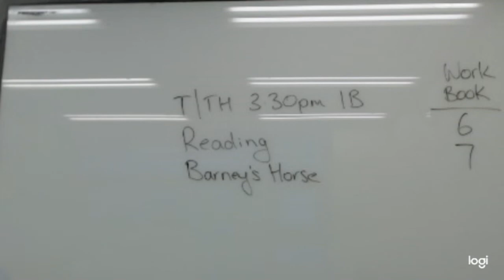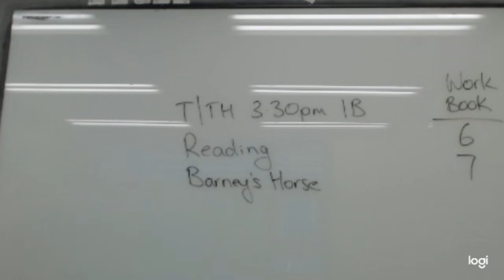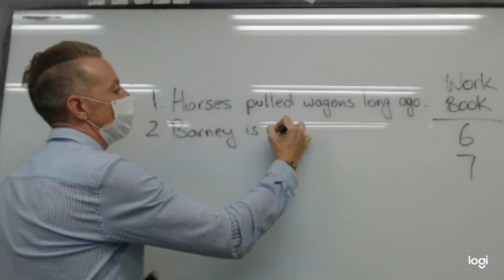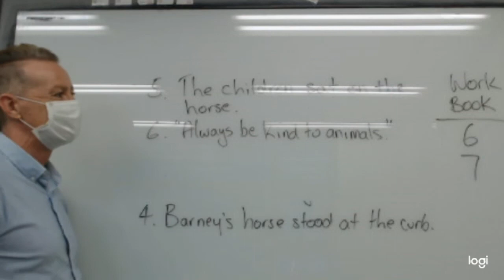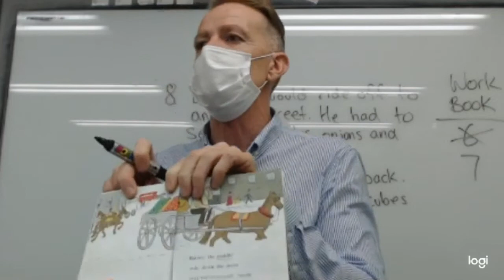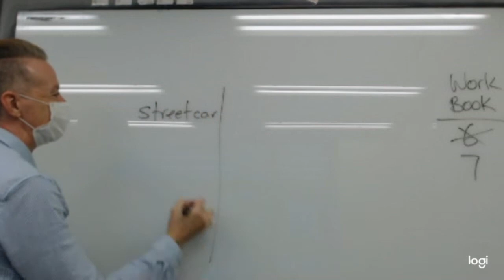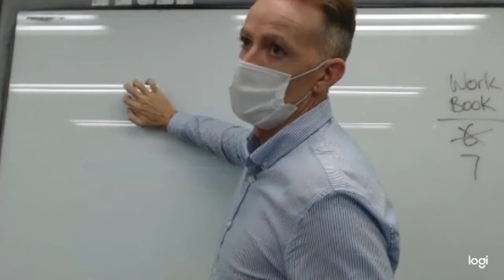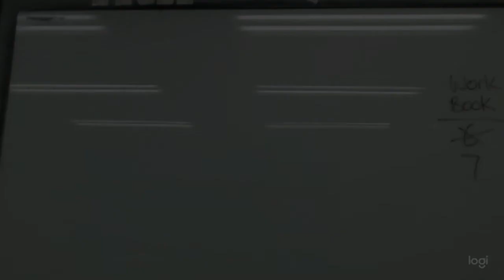1B Reading/ Barney’s Horse/ Workbook: pgs.6~7 (화목330, Bruce, 20 07 21)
수업시간 : TTH(화목) 3:30
Level        : 1B
선생님     : Bruce
교재       : Reading Workbook
범위       : pages 6 ~ 7

강의일     : July 21, 2020